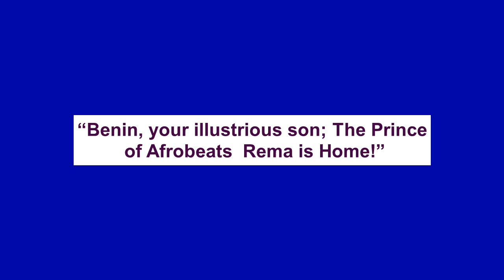Moment Rema reunites with his mum, dines with Edo Governor, Obaseki and wife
Nigerian music sensation Divine Ikubor, known to the world as Rema, was showered with overwhelming love and admiration by the Edo State government and its people during his grand homecoming welcome party.